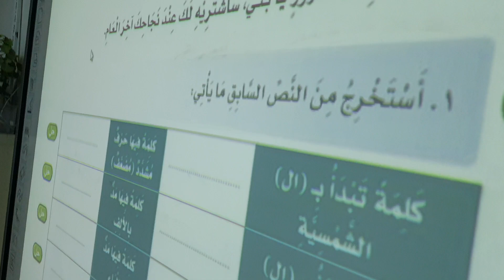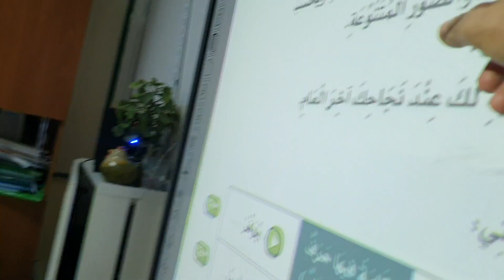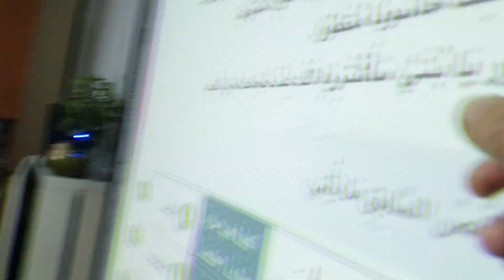استراتيجية صراع العمالقة درس التقويم التجميعي ٧لغتي الصف الثاني الابتدائي ١٤٤٣